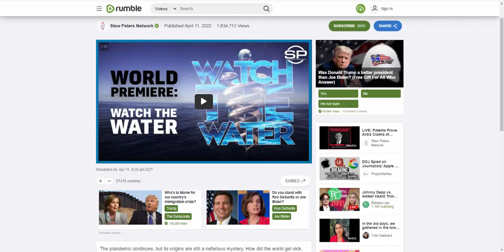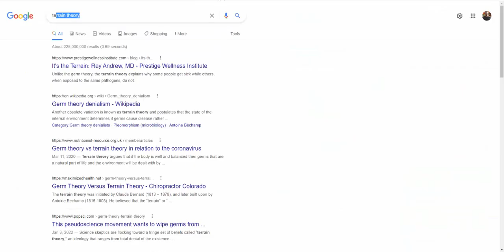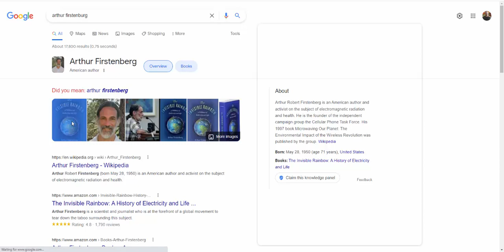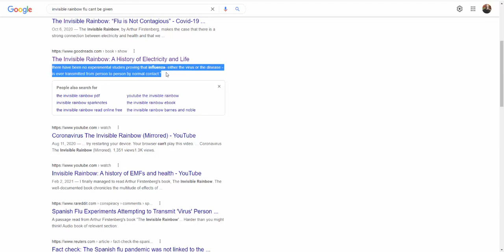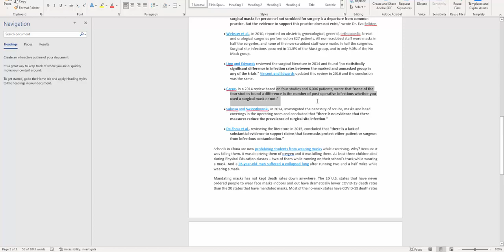Matrix Breakdown April 13 2022 - Again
Yes, there is an AI hive mind graph3n3 0x!de attachment agenda. But this viral video is not the answer and creates more fear.

Take back your attention and live in Joy, Abundance, and Success.